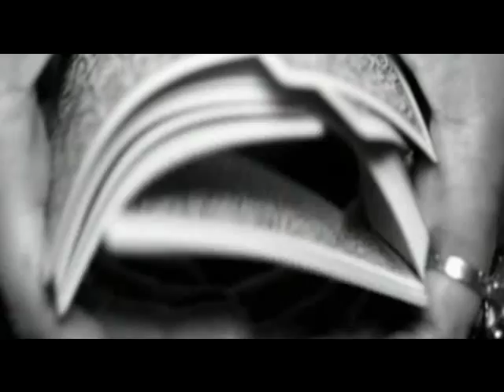Sean Garret ft Tyga and Gucci Mane - She Geeked [UNCENSORED]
official vid for she geeked